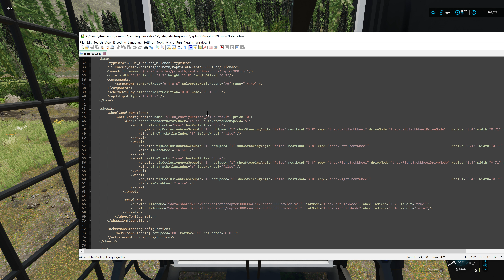Battle With Mod Folders Small Crew Today - Logging Crew 79 - Farming Simulator 2022 - FDR Logging